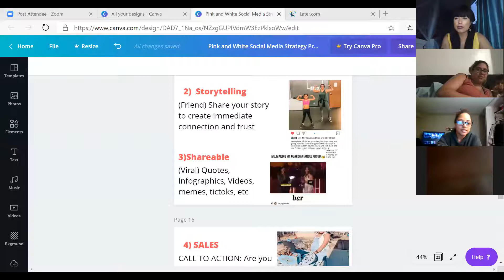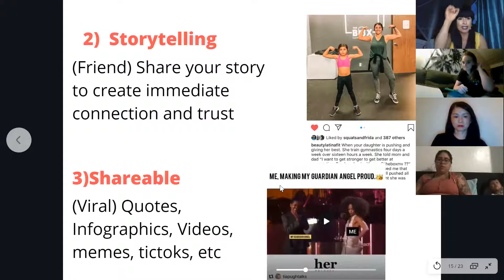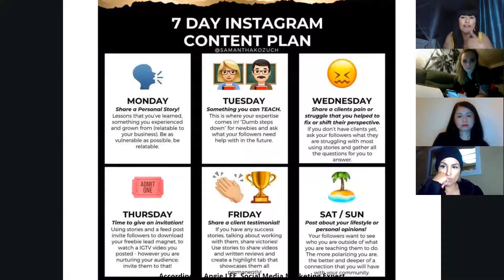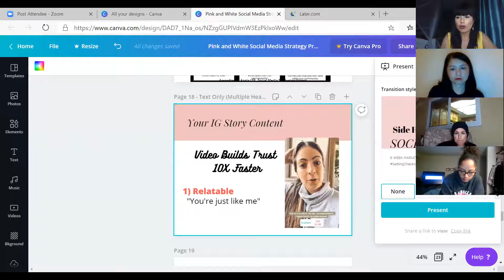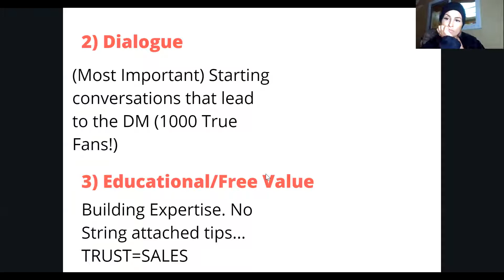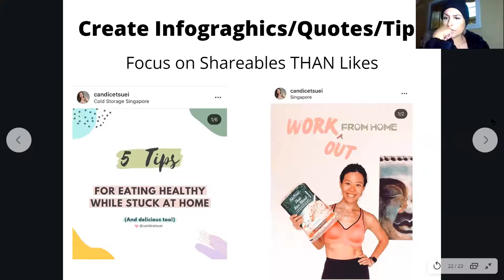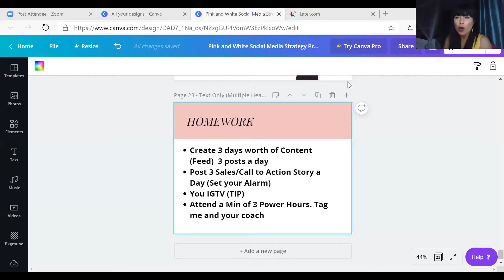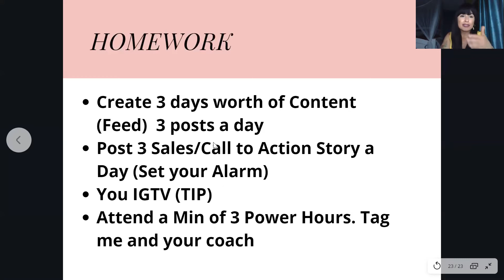WEEK 2 of Side Hustle Social Media 6 Week Marketing Certification Course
Learning how to Monetize Social Media in Network Marketing.